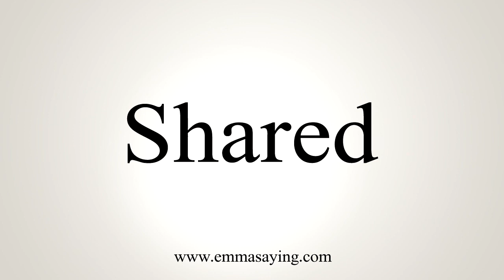How To Say Shared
Learn how to say Shared with EmmaSaying free pronunciation tutorials.